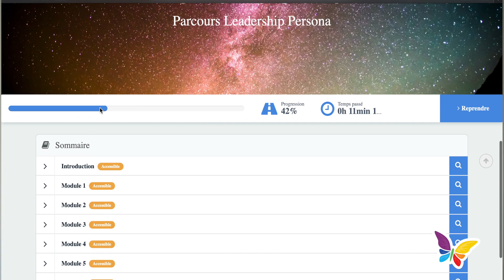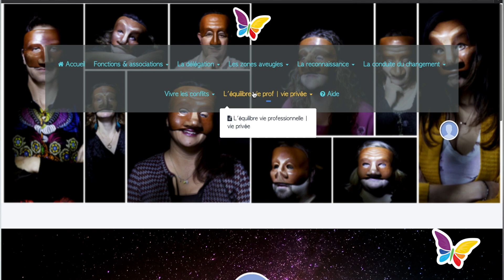spot pace box